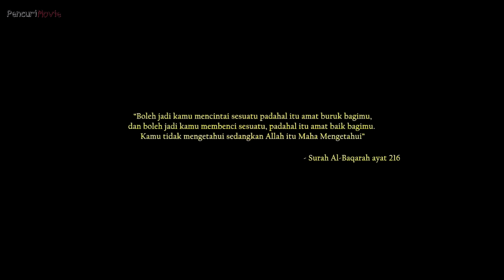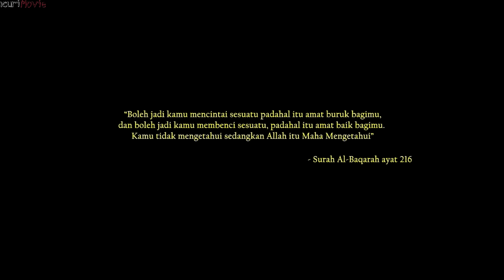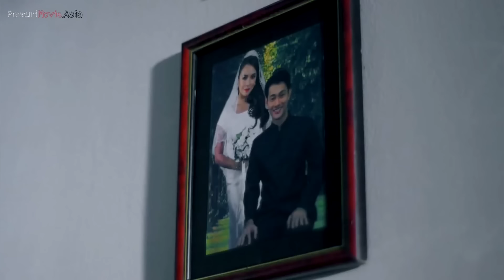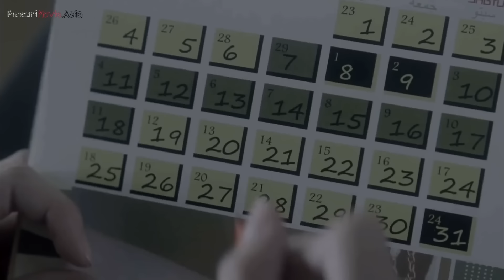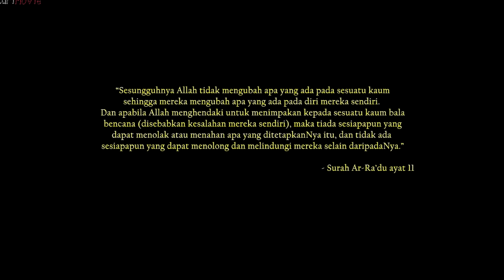TAK JADI DINIKAHI SELINGKUHAN INI JADI HANTU - Alur cerita film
JUDUL : PENGANTIN MALAM